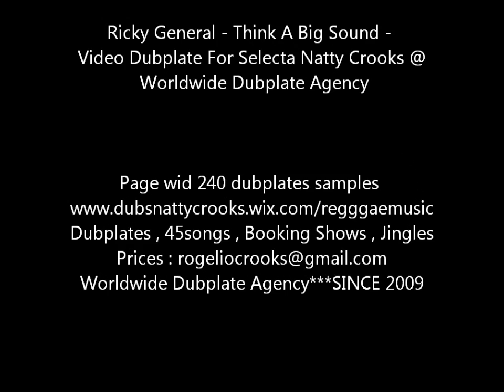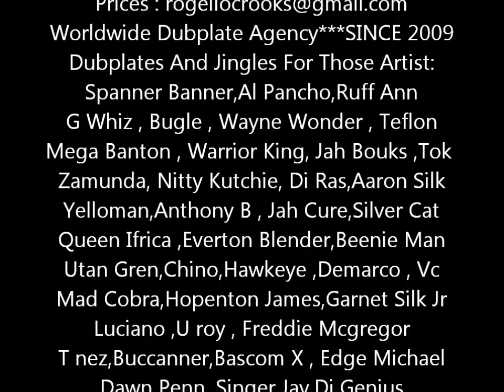Ricky General - Think A Big Sound Video Dubplate For Selecta Natty Crooks @ Worldwide Dubplate Age